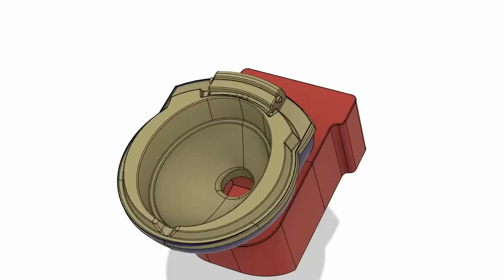Arwinger – Weltneuheit Kassettentrenntoilette – Umbausatz für Thetford Kassettentoilette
Seit drei Jahren benutze ich in meinem ausgebauten MAN L2000 eine Trockentrenntoilette. Eine Super-Sache, wenn man zum Entleeren nur nicht immer alles durch das Fahrzeug schleppen müsste ... Als mich ein Freund auf den Ausbau eines Kastenwagens ansprach, habe ich deshalb im Winter 2020 die Kassettentrenntoilette konstruiert, gedruckt und als Umbausatz für eine Thetford 262 Kunststoffkassettentoilette eingebaut. Aus einer Chemietoilette wird eine Trenntoilette. Die Planungen für die Serienproduktion laufen auf Hochtouren, im Sommer werden die ersten auslieferfähig sein. Aber was meint ihr dazu? Welche Modelle würdet ihr gerne umbauen?